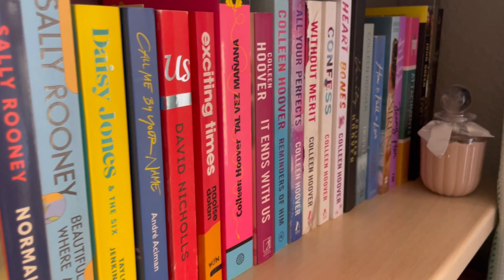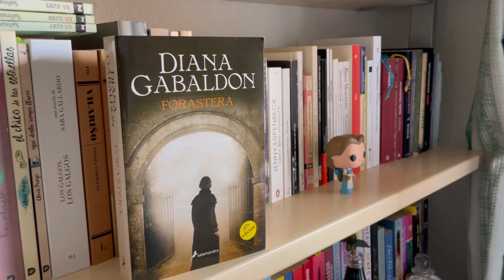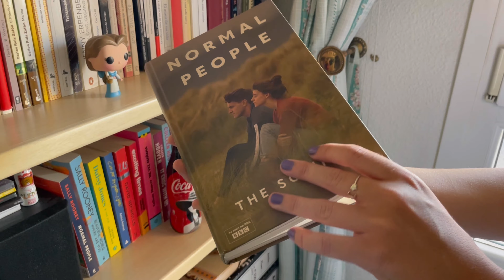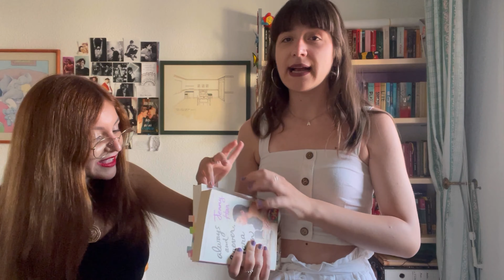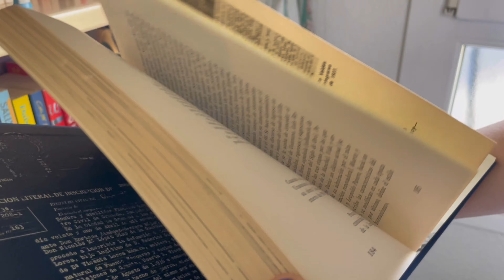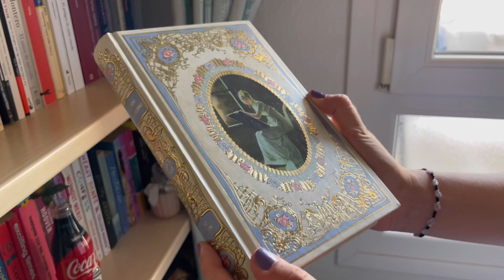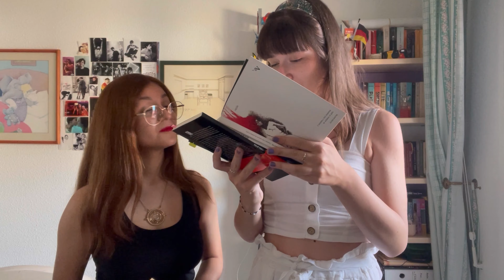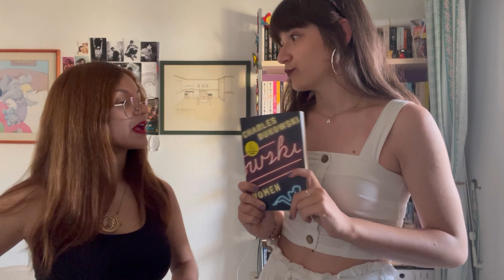booktag del librero con mi amiga Andrea (y su librero)✨💗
¡hola! el día de hoy les traigo un video en un librero que no es el mío y del que le haremos un repaso completo para conocerlo✨ Andrea es una de las amigas lectoras de la que más confianza tengo y como estuve toda la tarde en su casa, decidimos grabar un video juntas y aquí tienen el resultado ¡espero les guste! Andrea es una persona maravillosa y estoy segura que van a querer verlas otra vez en el canal, así que en el futuro espero traer más videos con ella💗